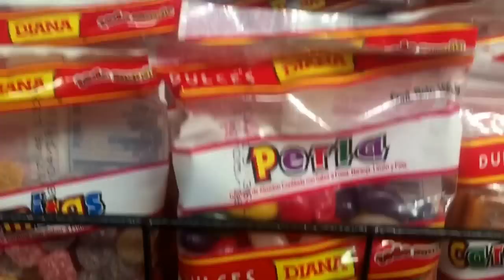Dulces Tradicionales de El Salvador